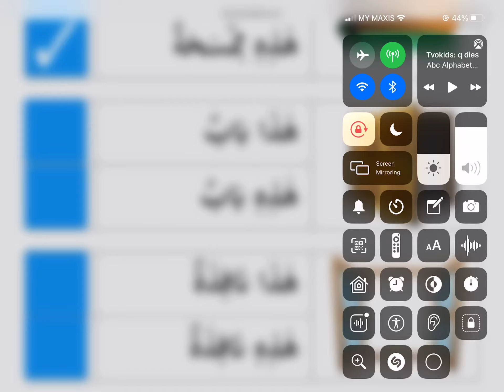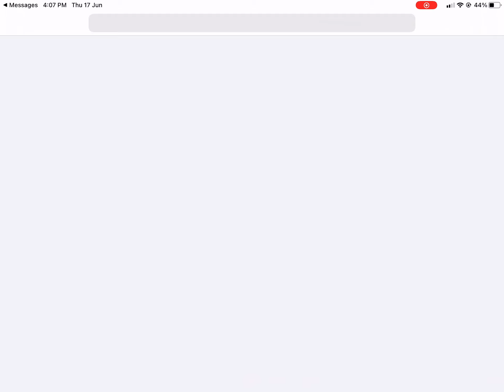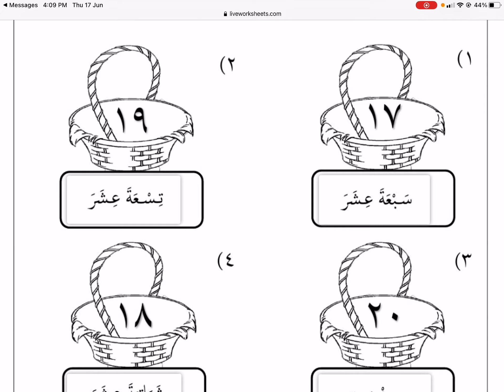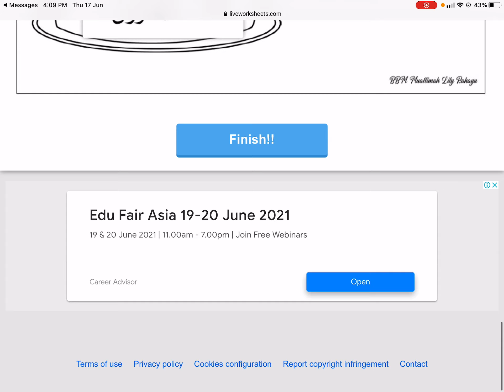The video I made when I was 9 Years Old